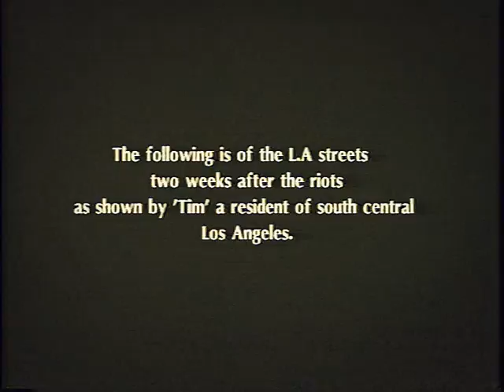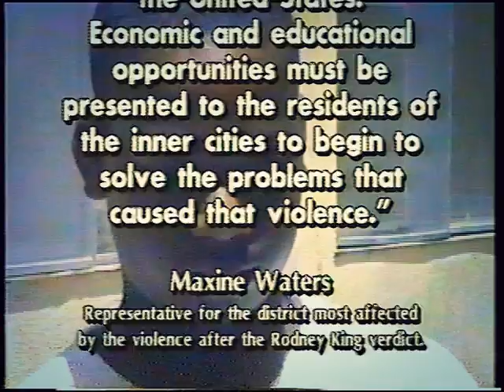David Seals: No Justice - No Peace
The  1992 Los Angeles riots also called the Rodney King riots left sorrow, death and confusion in the black community. I went in there to ask them how they felt. Lead by Tim a former gang member, we toured the aftermath of a violent week and spoke to everyone we could find.